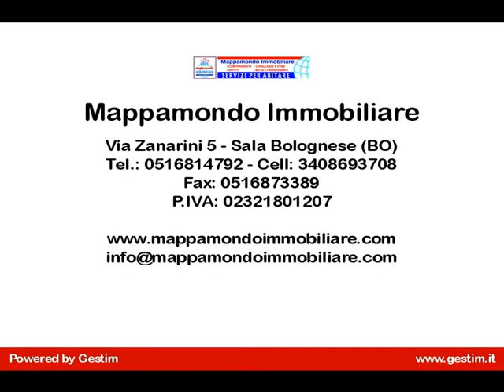Ampio Appartamento in Vendita a Calderara di Reno (BO)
Calderara di Reno, a due passi dal centro in zona verde, si vende appartamento al piano secondo composto da ingresso su ampio soggiorno, cucina abitabile con balcone, camera singola, 2 camere matrimoniali e 2 bagni ( uno con vasca e l'altro con doccia). Garage automatizzato di 20 mq, cantina di 10 mq e posto auto condominiale.
Finiture: infissi doppio vetro, porta blindata, videocitofono e aria climatizzata.
L'appartamento in vendita a Calderara di Reno è ideale per chi ama gli ampi spazi.